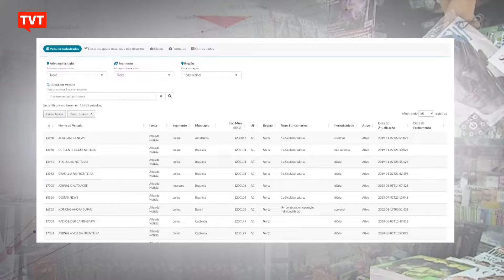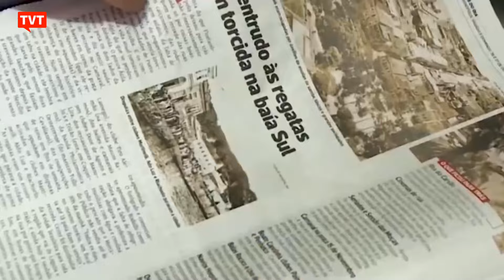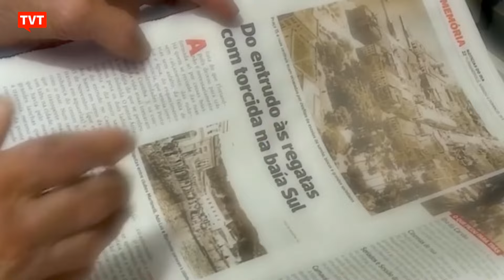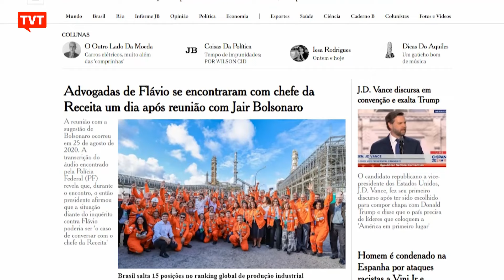As cidades chamadas de 'Desertos de Notícias'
Quase oitenta por cento dos municípios brasileiros sofrem com a falta, ou com a precariedade, de notícias locais.São as cidades chamadas de “desertos de notícias. Os  preocupantes dados são do Atlas da Notícia, produzido pelo Instituto para o Desenvolvimento do Jornalismo, PROJOR.